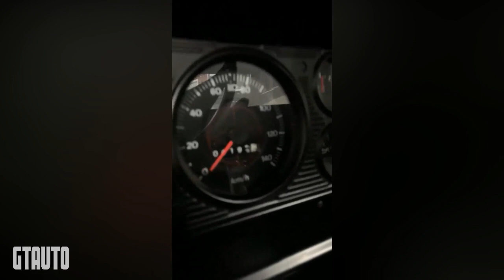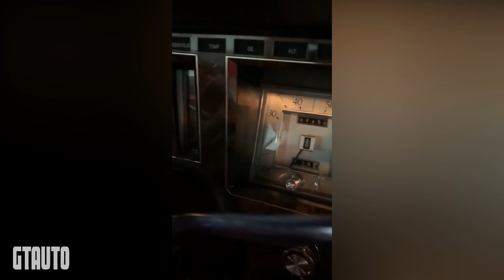Raridade Ford F-11000 0km Motor MWM 6 cilindros diesel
Ford F-11000
ANO 1988
COR PRATA
PREÇO R$ 200.000,00
Caminhão com apenas 00195 km rodados, nunca restaurado ou reformado, nunca trabalhou, nunca colocou carroceria, absolutamente tudo de fábrica em perfeito estado, motor MWM 6 cilindros diesel, câmbio 5 marchas, igual a 0 km, para colecionadores.

Ford Lincoln Continental Mark V
ANO 1978
COR PRETO
PREÇO R$ 145.000,00
Motor V8 460-4V, câmbio automático, com apenas 44.000 milhas originais de fábrica, veiculo NÃO RESTAURADO, pintura ainda original de fábrica, interior em couro vermelho monocromático original de fábrica em perfeito estado, ar condicionado, vidros, travas e bancos elétricos, pneus faixa branca, placa preta, impecável estado.